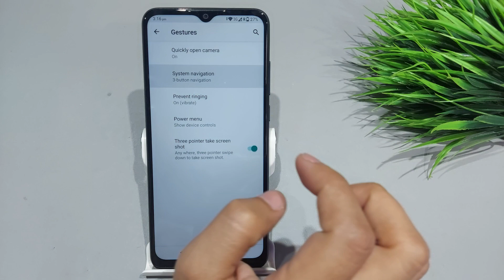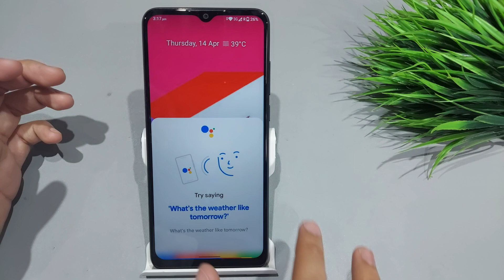How to use full screen display in lava z4,z6 | Lava z4 me full screen display kaise use kare